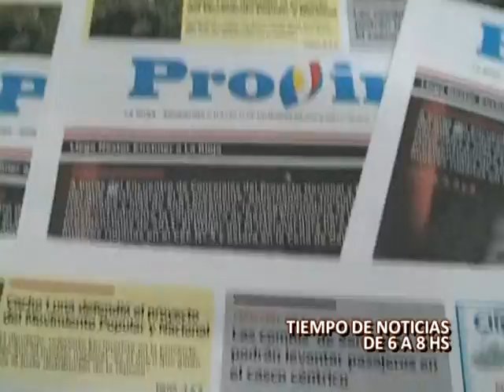Medios Provincia - CADENA PROVINCIA 2013 spot